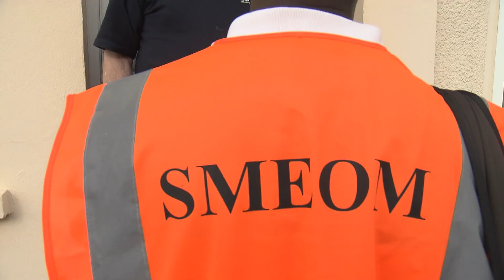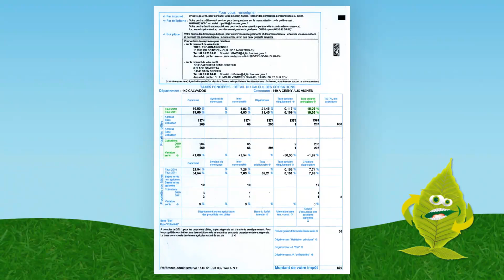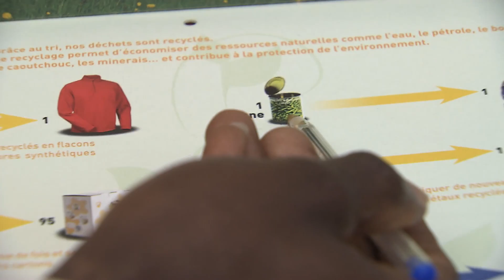SMEOM Elimination des ordures ménagères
Réalisé en 2012 pour le Syndicat Mixte d'Elimination des Ordures Ménagères de la région d'Argences, par Zorilla Production.